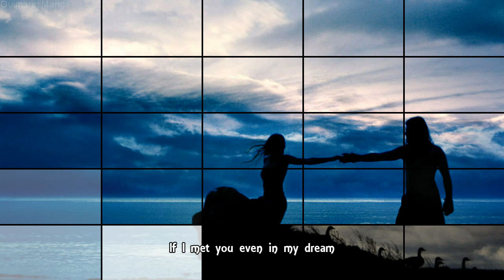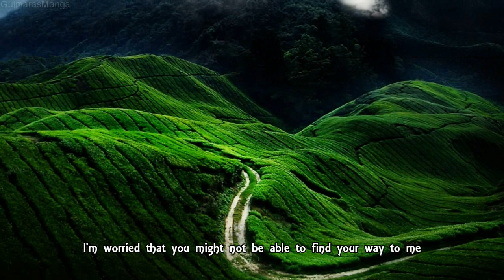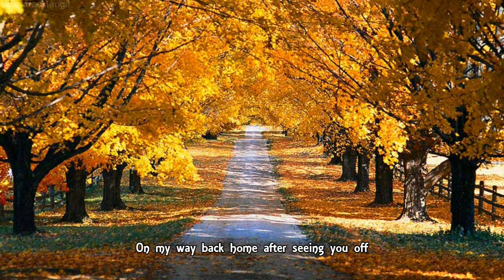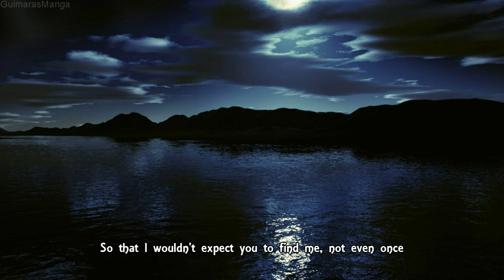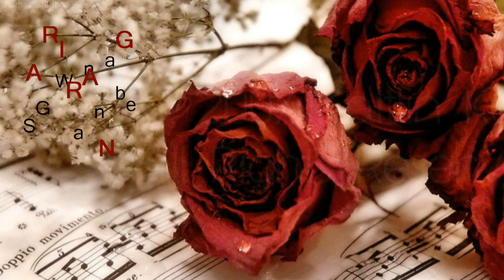SG Wannabe - Arirang (아리랑) [Eng Sub]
SG Wannabe's sorrowful yet powerful vocals and the traditional Korean music instruments harmonize beautifully and it creates emotions which are uniquely Korean.

[Lyrics]

꿈에서라도 만난다면 가지 말라고 하겠어요
마지막 인사도 없이 떠나간 내 사람

이별길을 넘어가시다 발병이라도 나신다면
못난 내 품에서 잠시 쉬어가세요

혹시나 내게 찾아오시는 길 못 찾을까 걱정돼
달님에게 부탁해 그댈 비춰드릴게요

사람아 내 사람아 불러도 대답없는 내 사람아
같은 하늘 아래 살아도 다시는 못 볼 사람아

나는 천번을 다시 태어나도 그댈 사랑합니다
오늘도 기다리는 나를 잊지는 말아요

험한 가시밭 길 지나서 그댈 만날 수만 있다면
두 발이 헤져 닳아도 그 길을 걸으리

벌써 십 리 밖을 지나서 돌아오시기 버겁다면
다른 님 품에서라도 편히 쉬세요

가시는 길 꽃잎은 뿌리지 못해도 그대 행복하세요
보내드리고 오는 길 되려 그대 걱정이죠

사랑하는 내 사람아 불러도 대답없는 내 사람아
같은 하늘 아래 살아도 다시는 못 볼 사람

보고싶은 내 사람아

사랑이여 이젠 안녕 돌아보지 말고 그냥 가세요
한번쯤은 나를 찾아 줄 기대조차 못하게

우리 평생을 살아가는 동안 만날 순 없겠지만
이토록 사랑했던 나를 잊지는 말아요